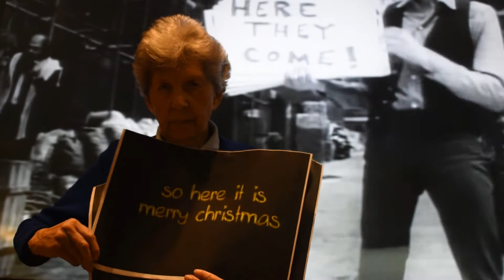Slade Merry Christmas Hastings Court Carehome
A pop video filmed and edited by me, directed by dad, this was for fun and used to show the residents on Christmas